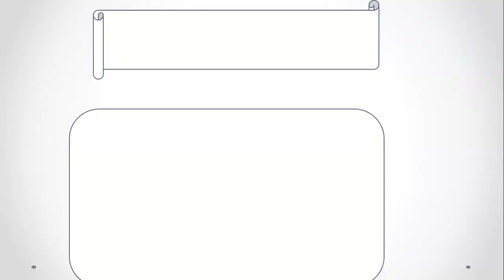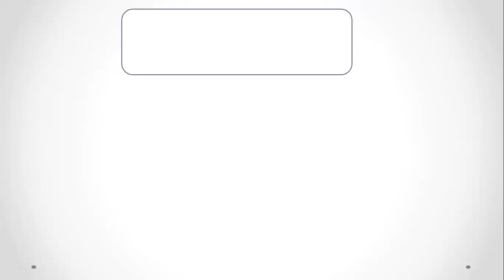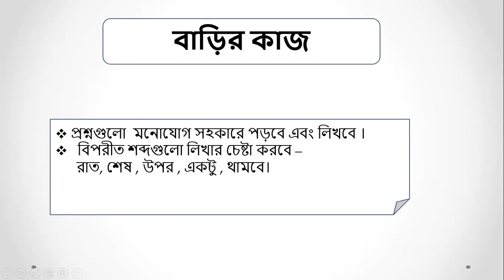শ্রেণি দ্বিতীয় ভার্সন ইংরেজি +বাংলা, বিষয় বাংলা, রুবিনা খাতুন,১৫ ৭ ২০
বিষয় বাংলা